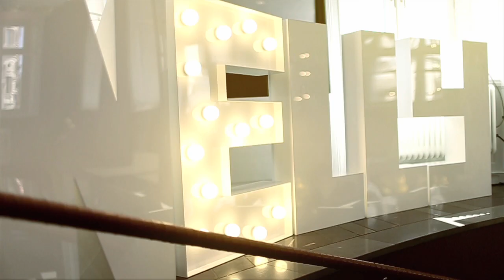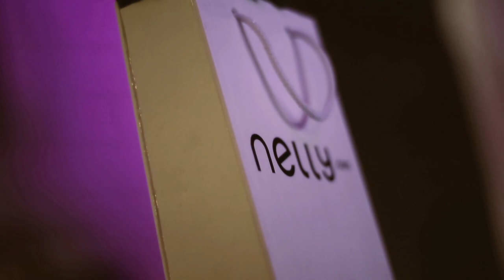THE NELLY HOTEL - Nelly.com celebrating 10 years of fashion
2014 we celebrated our 10 years in fashion by throwing an epic party in Stockholm. We took over the entire Lydmar hotel and transformed it into THE NELLY HOTEL. Watch the film, no more words needed.